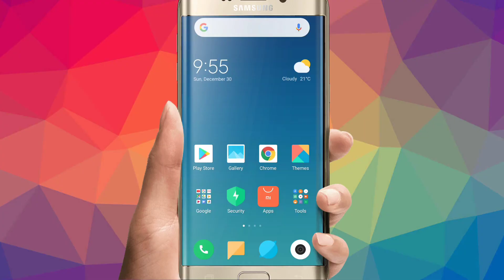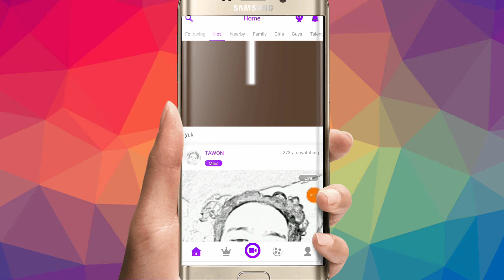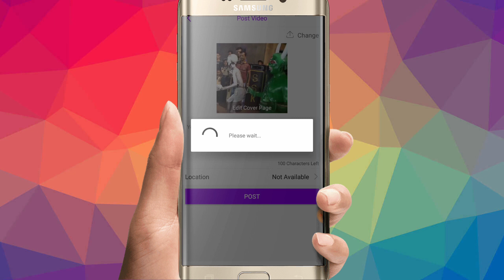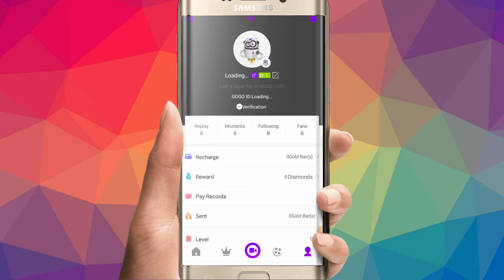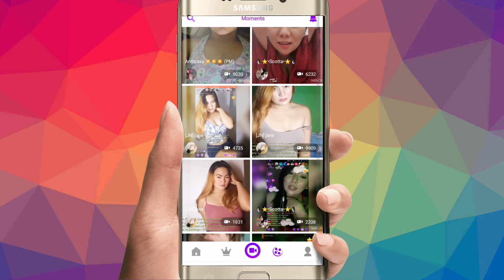new app GoGo live girls live chatting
live bigo, live me, uting, gogo live, instagram, facebook live, hot live, live buka